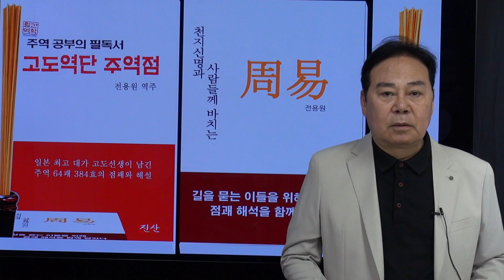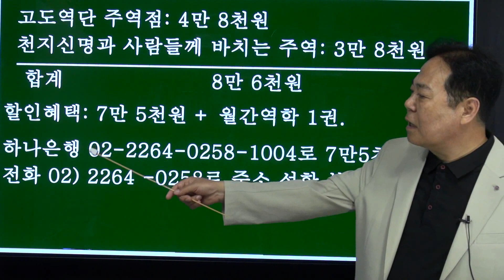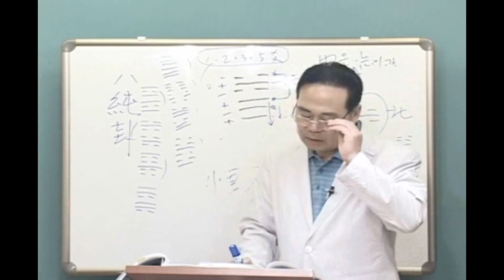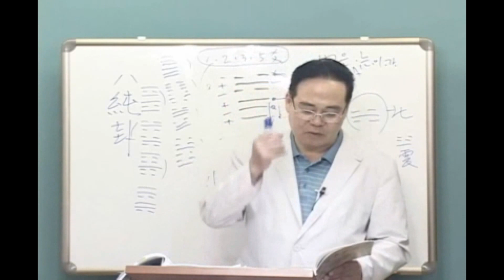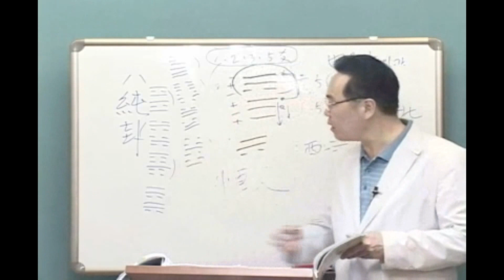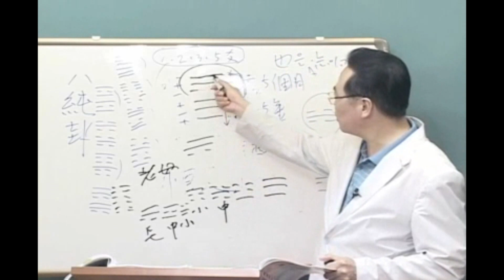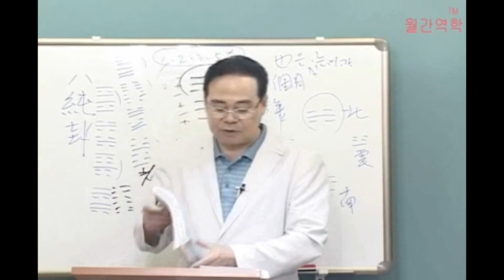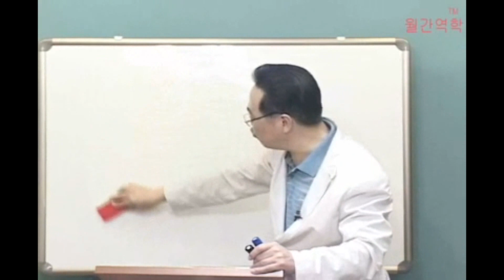고도역단 7강- 5. 수천수-교재 59쪽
5. 水天需 すいてんじゆ (스이텐쥬)